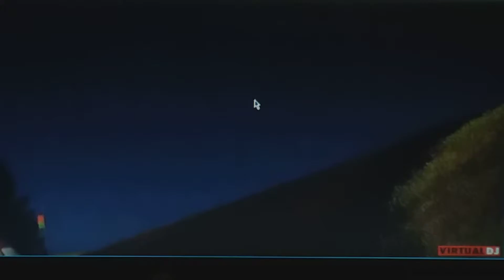Cars - Joke's On You (Music Video)